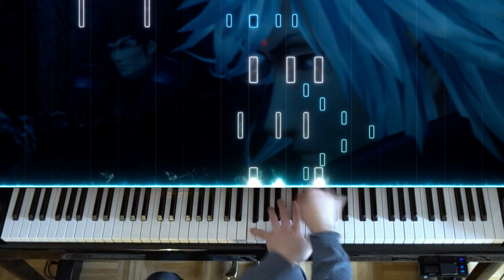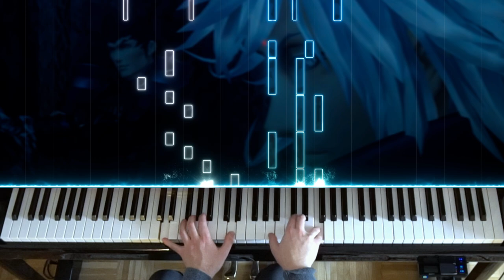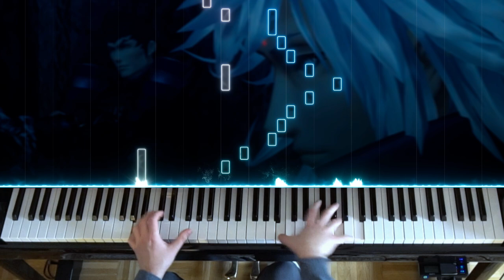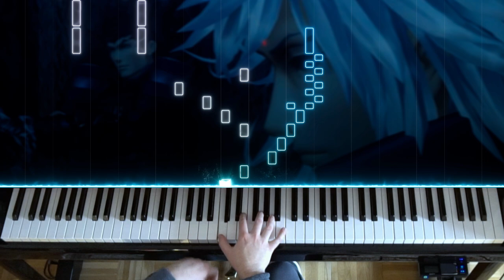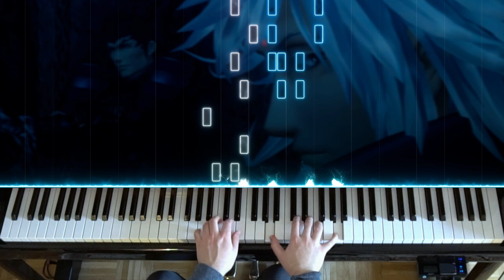🎹 Xenoblade Chronicles 2 - 'The Power of Jin' on Piano